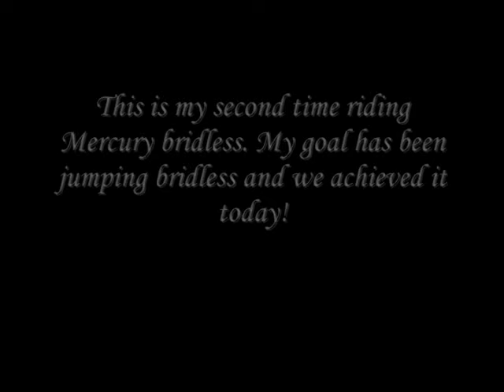Mercury and me Bridless 2: Jumping! (Natural Horsemanship)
Yay! I have a achieved my goal of jumping bridless (and bareback too)! This is only my second bridless ride ever on Mercury my 5 year old warmblood. And we actually cantered and jumped. He was AWESOME. Our first bridless ride video is on here too. We are working on bridless advanced dressage next...can't wait! OMG I had to add the song called "Mercury" ...